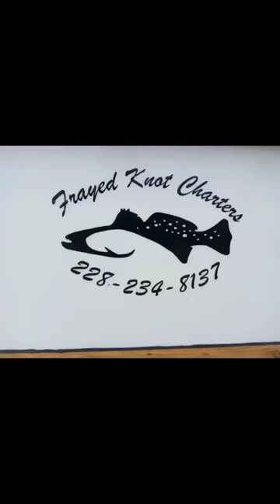Frayed Knot Charters Your Next Opportunity!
Many Thanks!!!
Thank You so much for giving us a chance and the opportunity to build and grow something "Great!!!" Your time and support is greatly appreciated and also Inspiring. We pledge to continue to listen, work, growing, and apply. To the Individuals or People that think you can't do it, "Just jump in and be a part of the Conversation!"

"Dream It, Design It, Build It!"
           "Be Great!!!"